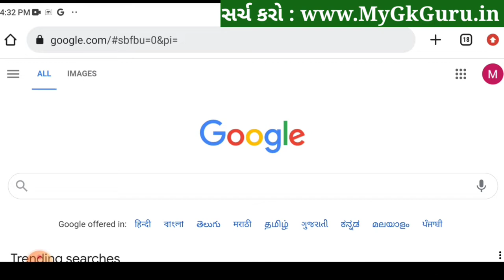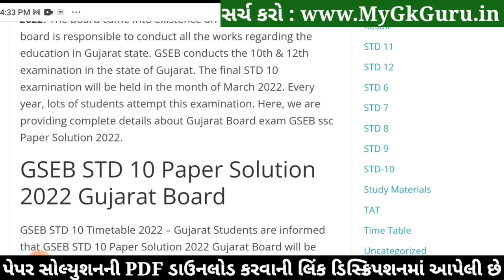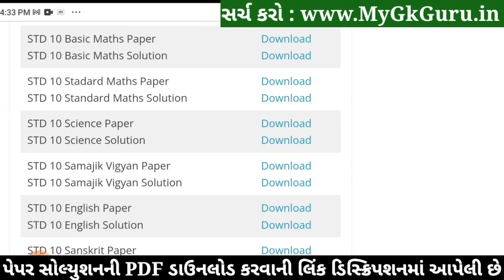STD 10 Maths Paper Solution 2022 80 Marks | Dhoran 10 Maths Paper Solution 2022 STD 10 Ganit First